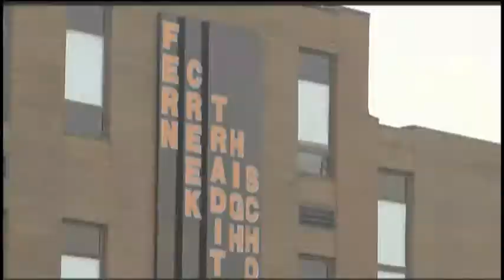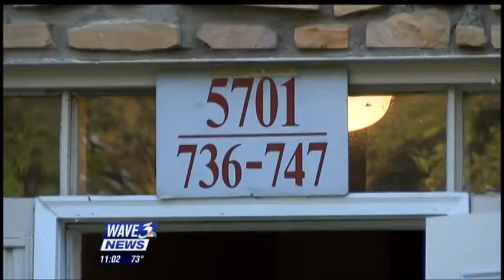Suspect Arrested After First-Ever JCPS School Shooting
Fern Creek, a suburb of Louisville, was thrown into chaos when a student shot and injured another student at a high school. I was assigned to cover the "search for the shooter," who was later arrested. This is my 11 p.m. hit.